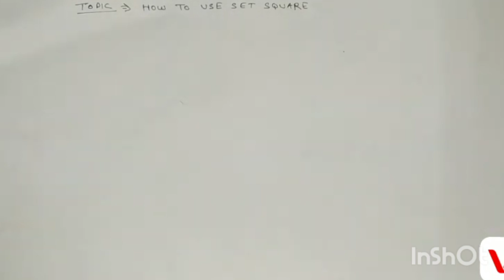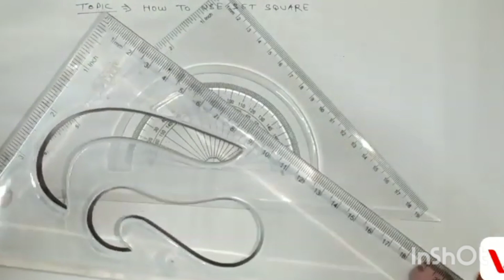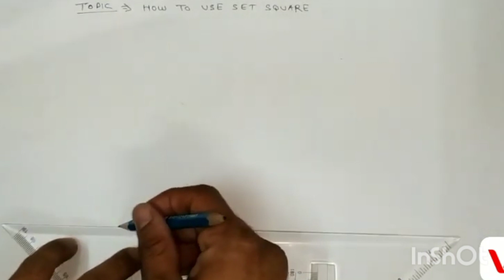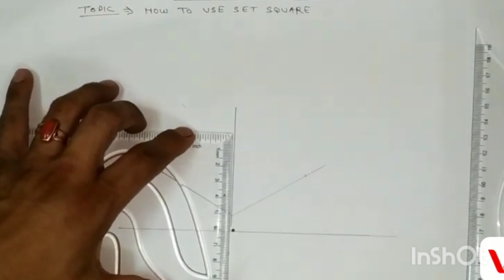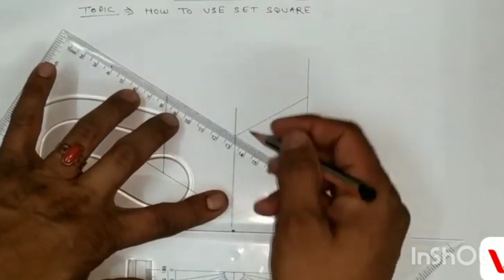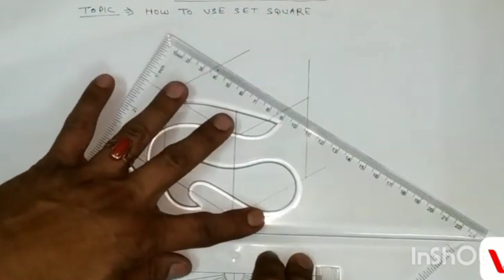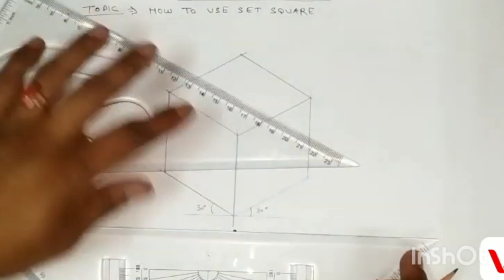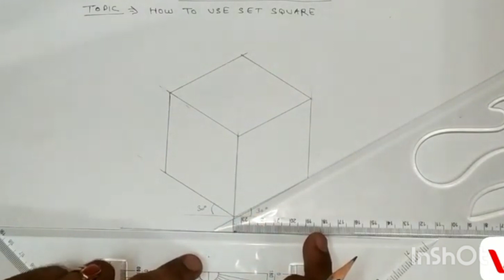HOW TO USE SET SQUARE.सेट स्क्वायर का प्रयोग कैसे करें ड्राइंग बनाने में।वीडियो में सीखे मेरे साथ।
MOST IMPORTANT FOR ALL ENGINEERING TRADES